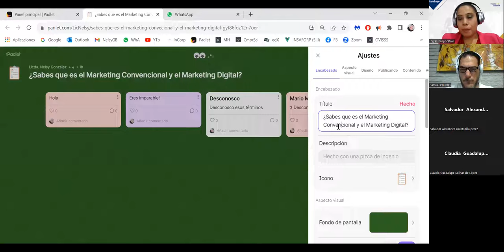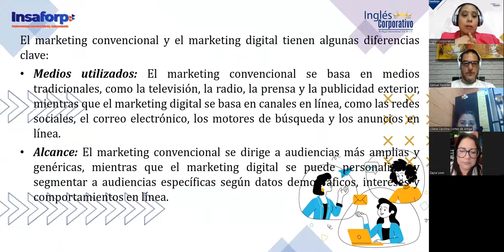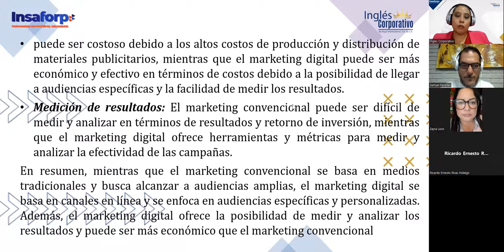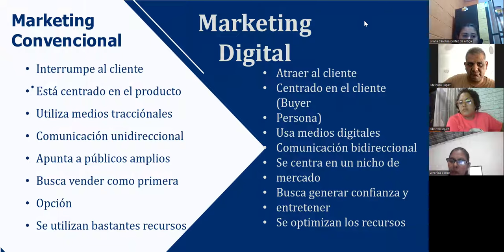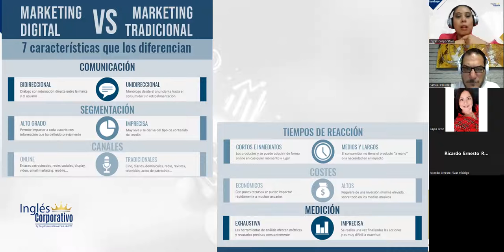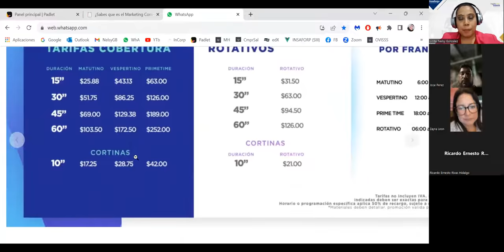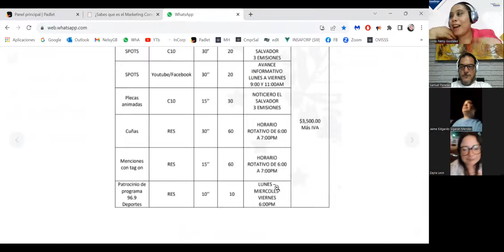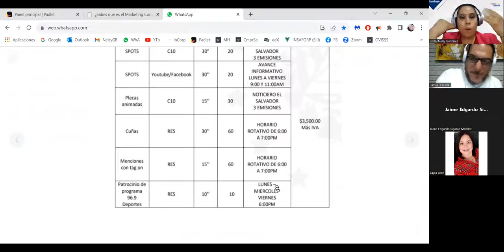SESIÓN 4 – 11/08/2023 – MKT1-CA-01-8-9-PM-08-23 – GONZÁLEZ – MARKETING CONVENCIONAL VS MARKETING MIX